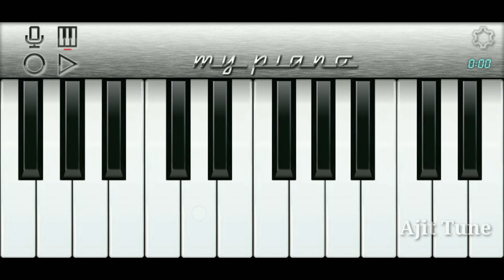Mera dil ye pukare aaja mobile piano